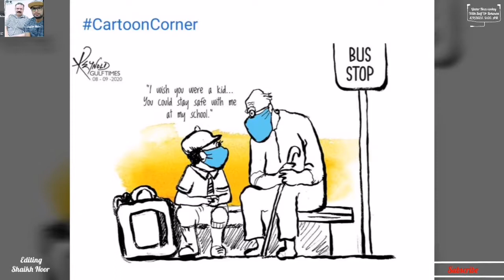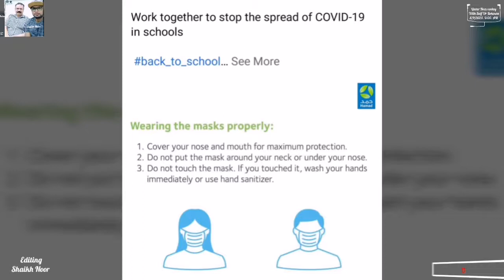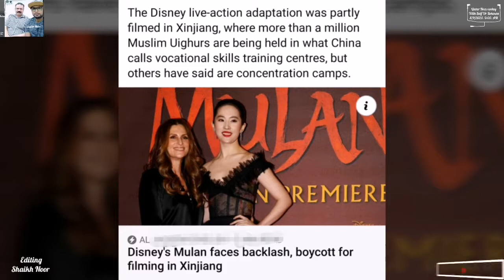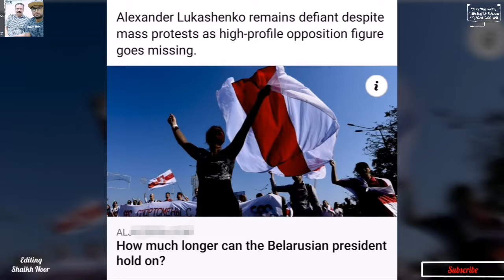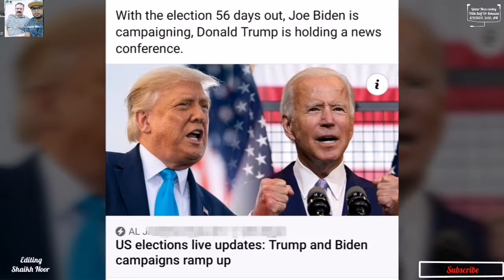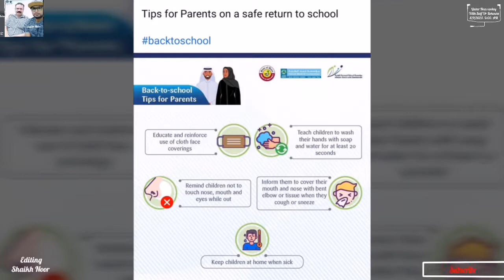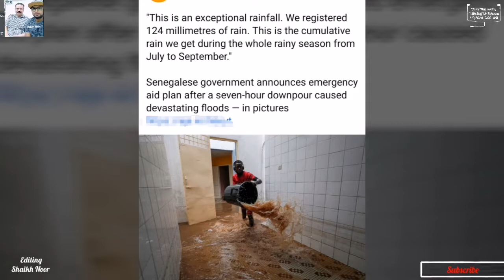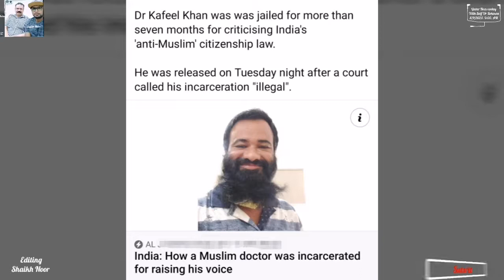Qatar News today, The MoTC launched the "Qatar Open Data Portal" to facilitate the process of dissem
The MoTC launched the "Qatar Open Data Portal" to facilitate the process of disseminating government data on the Internet through a single national platform, making it available to the public..!

The aid has been provided as part of a joint response under a tripartite agreement signed by QRCS with its Turkish and Sudanese counterparts...!

Some in-person classes were suspended in certain schools due to Covid-19 infections but remote learning continued there..!

Al Khufoos Street, which earlier had only one lane in each direction, has been expanded with three lanes in each direction to accommodate about 10,000 vehicles per hour, reducing travel time by more than 60%...!

Despite the challenges brought by the pandemic, the efforts of all involved ensured that this ambitious project was ready to open its doors on time, to welcome its students...!

The project enrolls all Indian residents in Qatar for the Life Insurance programme with the coverage of QR100,000 for two years at a premium of QR125...!

The four times weekly service to Africa’s largest city will be operated by Qatar Airways’ state-of-the-art Boeing 787 Dreamliner...!

Work together to stop the spread of COVID-19 in schools

The Chief of Staff of the Qatari Armed Forces attends the opening of the National Defense Course No. 1...!

The first and second batches of humanitarian aid shipments sent by the Qatar Red Crescent, in cooperation with the Turkish Red Crescent, have arrived in Khartoum. They included 12.5 tonnes of medical materials and devices that will enable hospitals and quarantine centres in Sudan to treat people with coronavirus. !

But they are unlikely to replicate the transmission peak in May and June.

The number of coronavirus cases reported in schools is very few and there is no reason to fear or worry.

8/9/2020. 9:00. AM